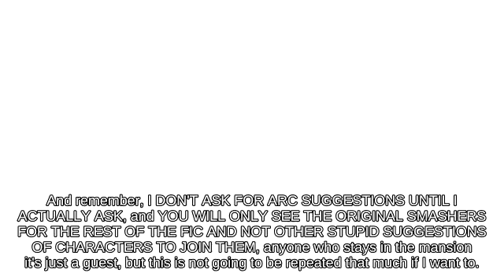Down Tilt Wolf holding Bumper against Fast fall Pac-Man _ Ultimate